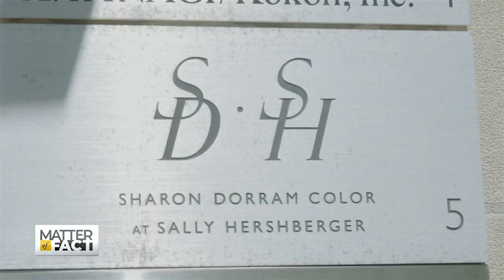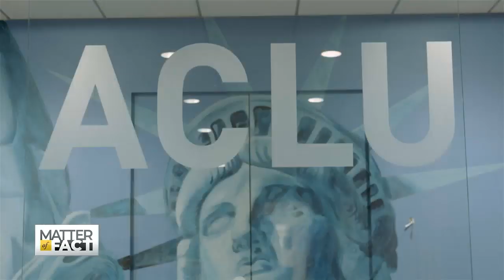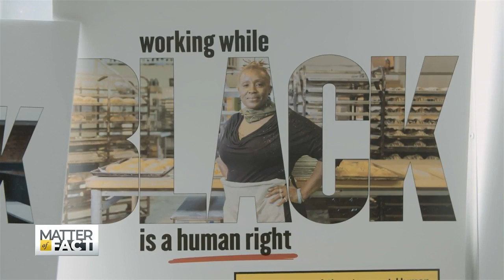California and New York City ban hair discrimination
According to the Perception Institute, one in five Black women felt social pressure to straighten their hair for work. California will soon enforce the new law, the Crown Act, which prohibits discrimination in  workplaces and schools based on hair. New York City issued a similar ban after Raelene Roberts and other salon employees filed a complaint against a high-profile salon in Manhattan.